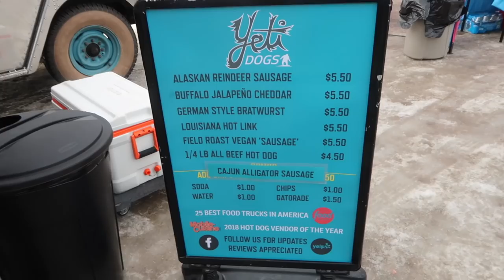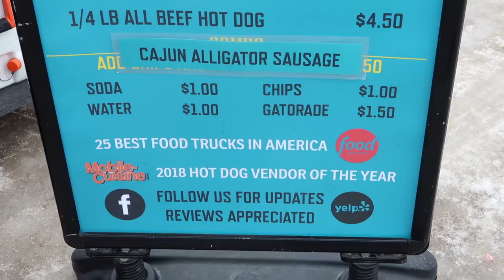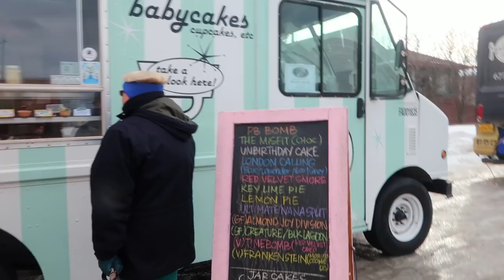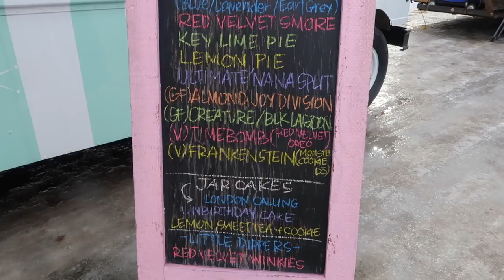Searching for YETI DOGS at Spenard Food Truck Carnival - Life in Alaska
Today was OPENING DAY for the Spenard Food Truck Carnival in Anchorage, Alaska. It's is a weekly gathering of Anchorage's best food trucks (every Thursday, mid-March to mid-September). We'll definitely be back, especially for some more YETI DOGS!
*COLLECT MOMENTS, NOT THINGS*
OUR GEAR:
Vlogging camera •
Vlogging tripod •
Camera LensPen •
Screen Protector •
SD Memory Card •